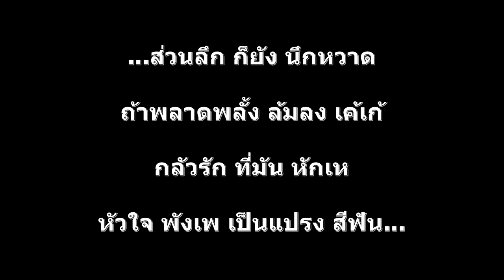19. แปรงสีฟัน 2014 - โจโจ้ โดมิแน้นท์,เจนนี่,เรนนี่,เอ็ม ธีรพล คาราโอเกะ MP4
โพสเก็บไว้ เวลาอยากจะซ้อมร้องตามร้าน คาราโอเกะ น่ะครับ
เสียงดี และ เสียงดัง กว่าอันอื่น เล็กน้อย น่ะครับ